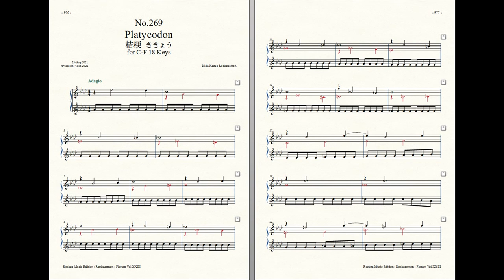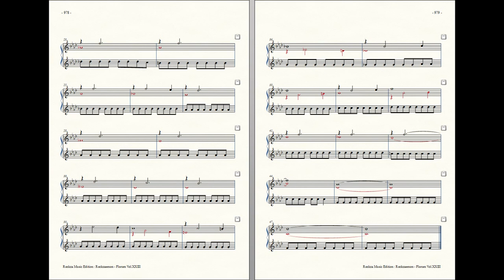Rockzaemon : Prelude for Celesta (remake), Florum No.269